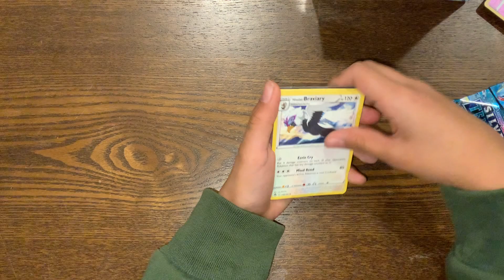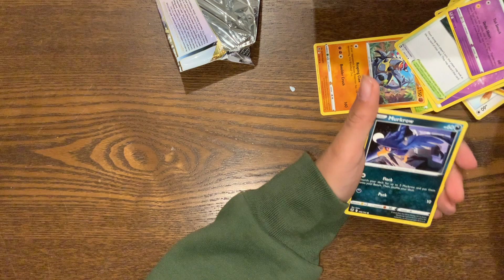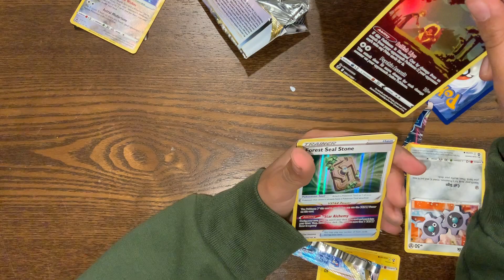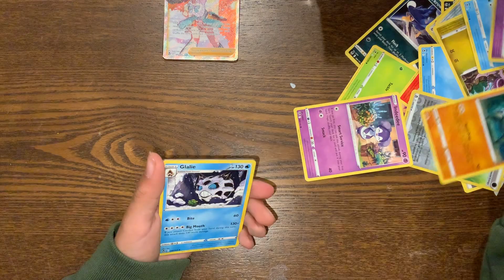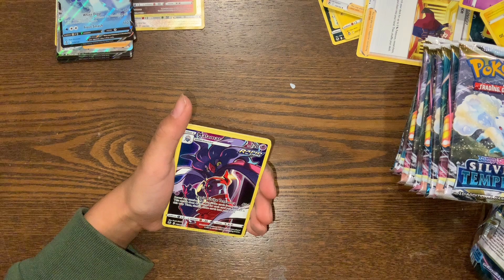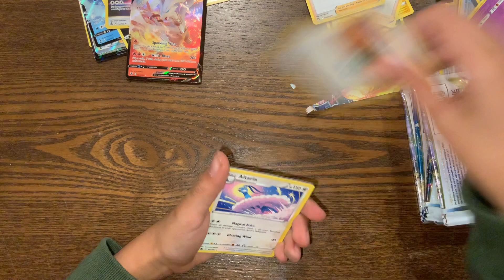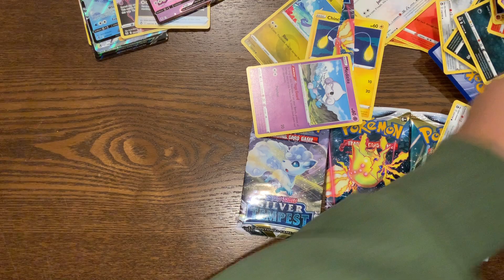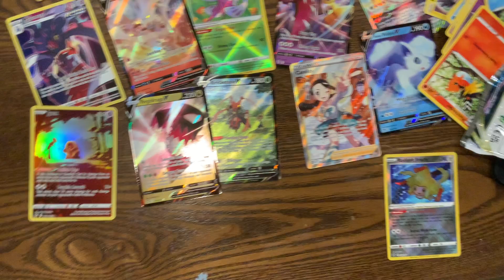Silver tempest booster box unboxing